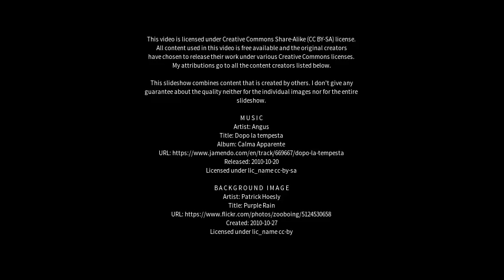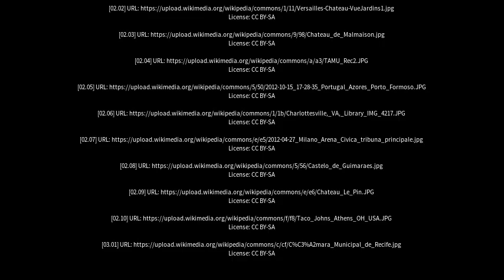Best places to visit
Best places to visit - Chã Grande (Brazil) Best places to visit - Slideshows from all over the world - City trips, nature pictures, etc.